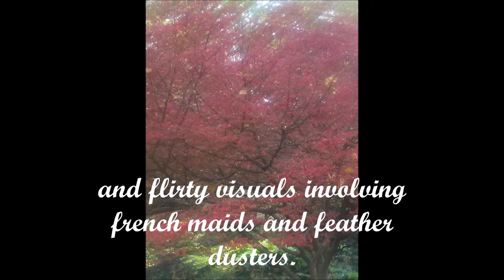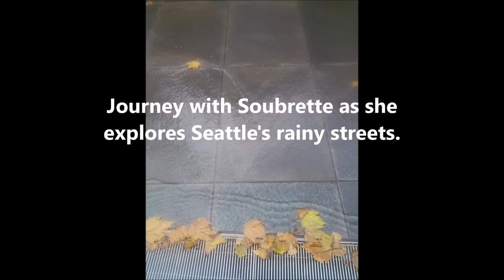Black Poodle Over Seven Hills Trailer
This is my new book, release date October 18, 2016! Published by Satin Romance, an imprint of Melange Publishers. And I'm Victoria Bastedo! The song is: 12 Sometimes With Friends: and the artists are: We is Shore Dedicated.